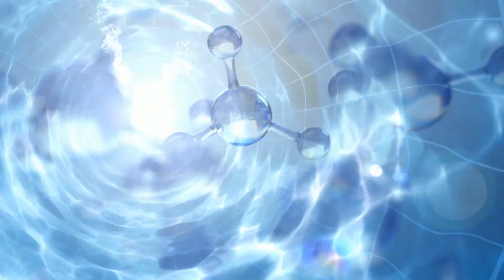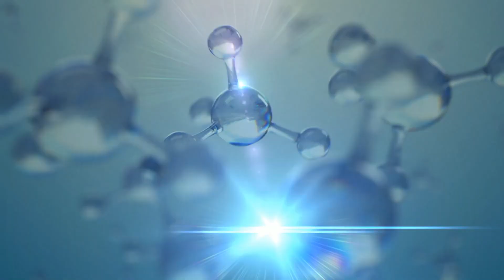Alien Project - Aztechno Dreams ( Faders Remix )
Video made by Marika Nousiainen

Alien Project - Aztechno Dream (Faders Remix)
Label: Sacred Technology
Format: EP, Digital
Country: Israel
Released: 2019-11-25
Genre: Electronic
Style: Psy-Trance
Written-By , Programmed By - Ari Linker
Remixer: Or Kopel